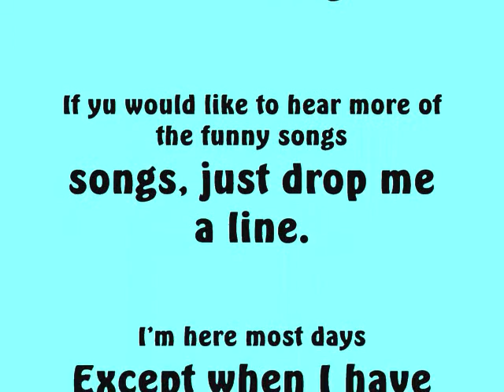Vicar & the Frog and Bold Dragoon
Both very funny songs unless you are a vicar or in the army!